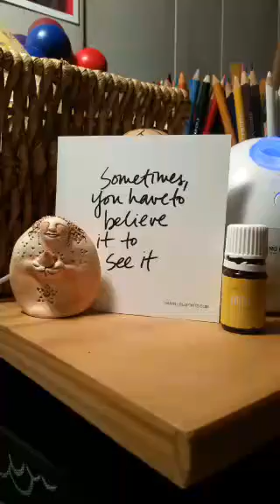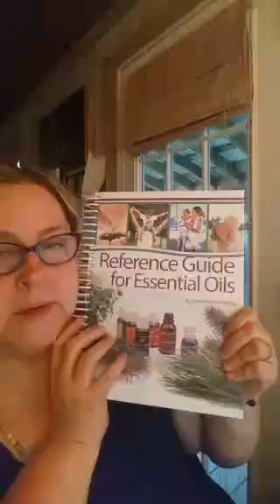🍋🍋🌱🍊🌼💧SundayOilScope Oola Faith yleo 🌹🍂🍁